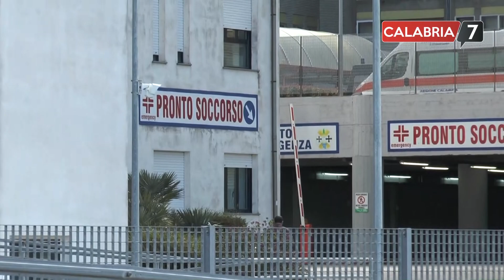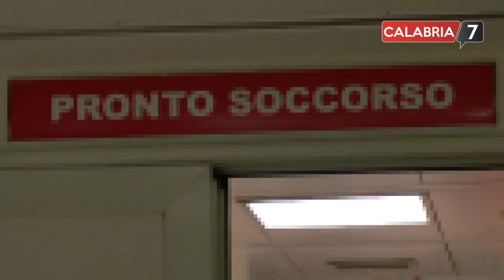Ospedale Catanzaro: "non funzionano i termometri del pronto soccorso" (VIDEO)